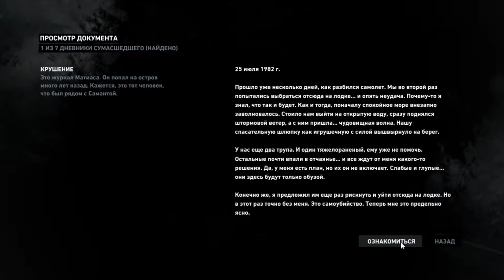Tomb Raider Game of The Year Edition#3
Первая стычка с людьми